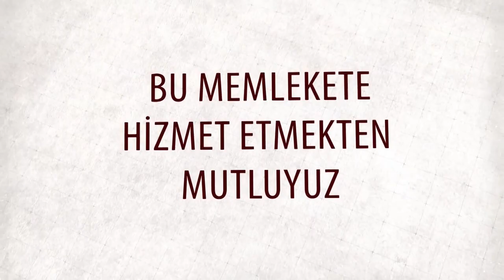06 01 2024 ALTINİŞ KUYUMCULUK DÖVİZ KURLARI KAPANIŞ